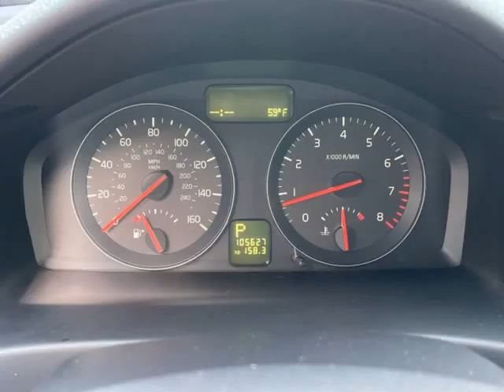2010 Volvo V50 4dr Wgn Auto FWD (Portland, Oregon)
Millennium Motors
720 SE 82nd Ave
Portland